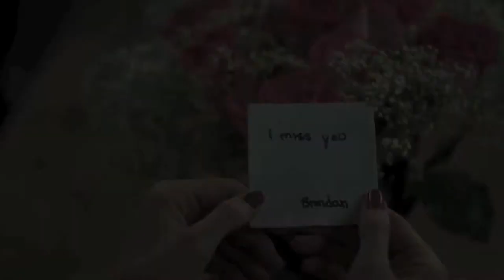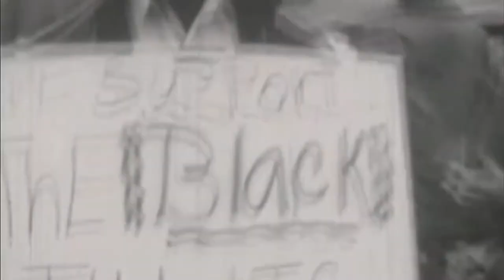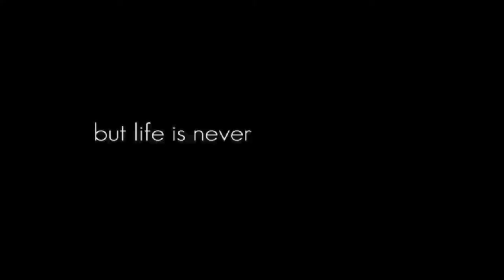UC Davis Asian American Association Film Festival 2013: "Under the Same Sun" Official Trailer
The official movie trailer for the 2013 UC Davis Asian American Association Film Festival!

Free film screenings on May 7th-9th & 14th-16th
Social Science 1100 @ 7:30PM

AAAFF is a non-profit student organization at the University of California, Davis.